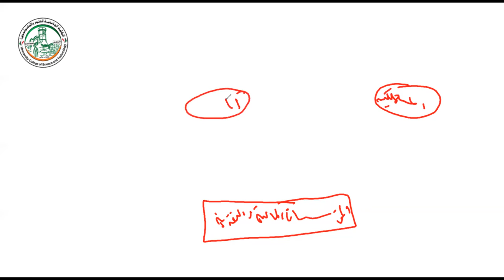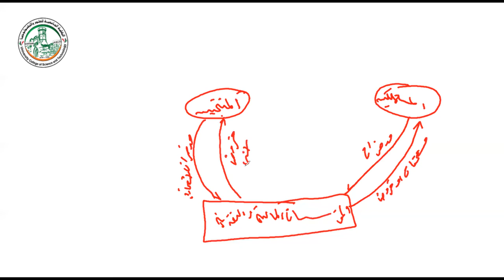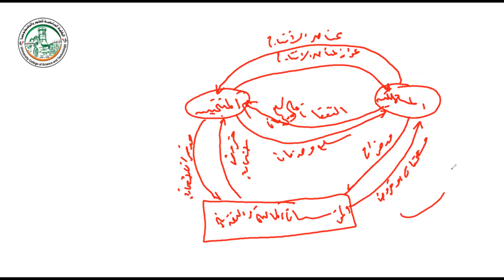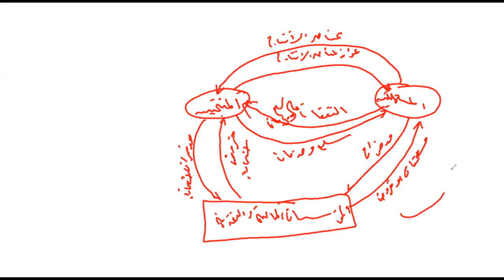الاستثمار ومحدداته واثر الادخار